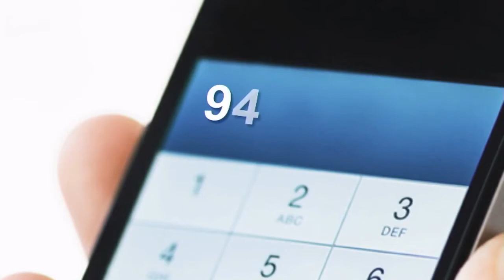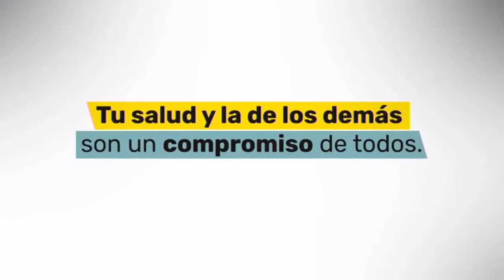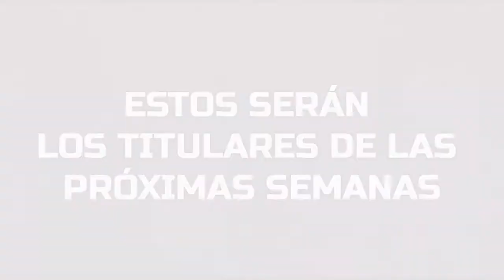UNIDOS CONTRA EL CORONAVIRUS 11-05-2020